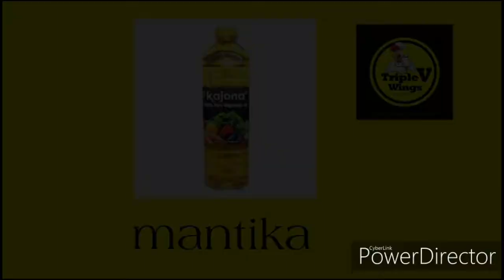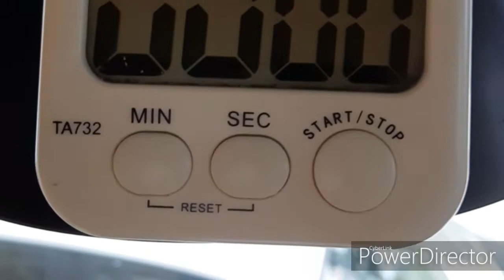KOREAN SPICY by HAPPY WINGS SECRET..!!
food tutorial # food demo # happywings